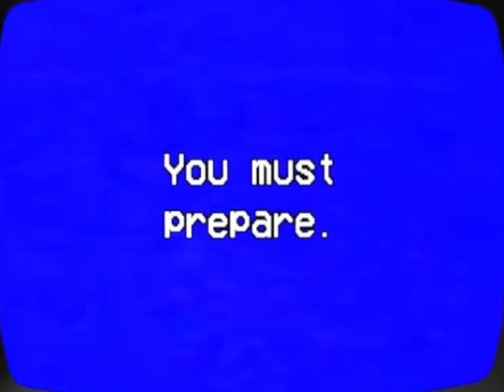what have you done..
Amanda the￼ Adventure thats the game its not for kids⚠️